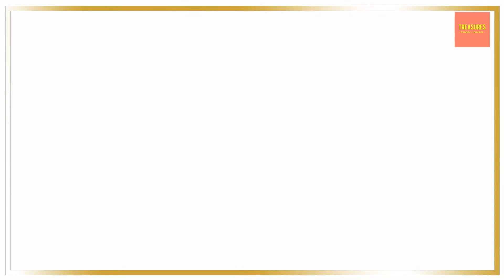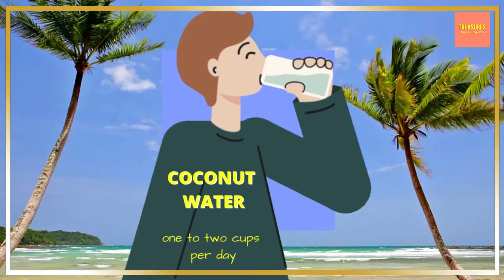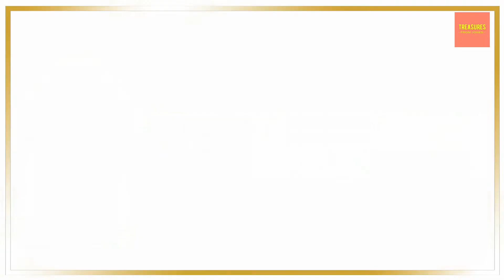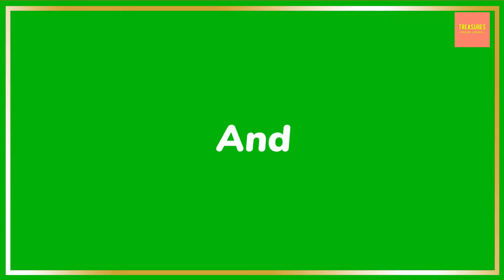8 Health Benefits of Drinking Coconut Water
8 Health Benefits of Drinking Coconut Water | Coconut Water Benefits
Are you on the lookout for a different hydration beverage?
Coconut water is the clear liquid that is found inside of the coconut.

Vita Coco Coconut Water
Vita Coco Organic Coconut Water
Zico 100% Coconut Water Drink
Goya Foods Coconut Water

If you would like information on the Ultimate keto Diet and the Smoothie Diet for Rapid Weight Loss,

Is coconut water good for you?
Coconut water has many health benefits that are good for you because it is low in sugar and calories, high in electrolytes.  Coconut water has no fat or cholesterol, has antioxidants, helps lower blood sugar and may prevent kidney stones.

How much coconut water should you drink per day?
Coconut water has the highest-rated source of electrolytes. Research states that one to two cups a day should suffice.

What are the disadvantages of coconut water?
Too much coconut water can be harmful due to its high sodium level. People with high blood pressure should talk with their doctor before drinking it on a regular basis.

Who should NOT drink coconut water?
People with high blood pressure and chronic kidney disease should not drink coconut water which can cause high potassium in the blood.
Can babies drink coconut water?
The Centers for Disease Control and Prevention recommends no fruit juice for babies less than 12 months old. Once a baby is 1 year old, 4 ounces of 100 fruit juice is allowed. As a reminder babies should not eat solid food until 6 months old so hold off the meat of the coconut until then.

Can coconut water provide beauty benefits for hair and skin?
The antimicrobial and antifungal properties in coconut water helps reduce pores, moisturize skin, get rid of acne, improve wrinkles, fine lines and dark spots. The vitamin C reduces sunburn.

Coconut water makes hair smooth, shiny and stronger. The vitamin K promotes hair growth and stops falling hair.